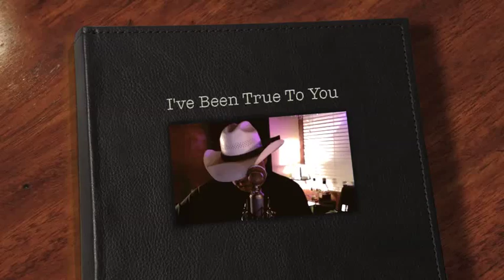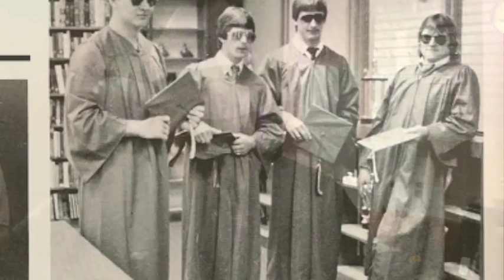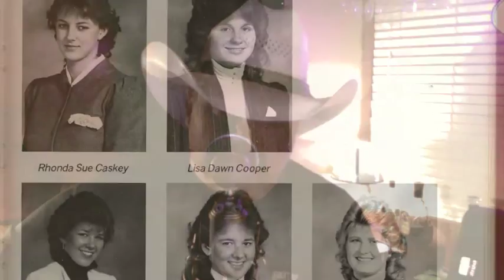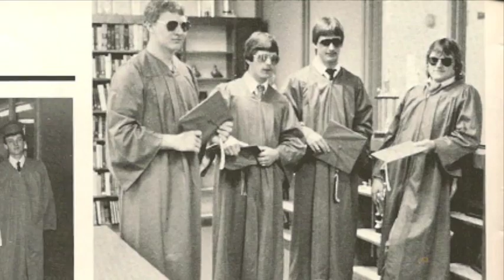I'll Be True To You - Oak ridge Boys Cover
Statlers -